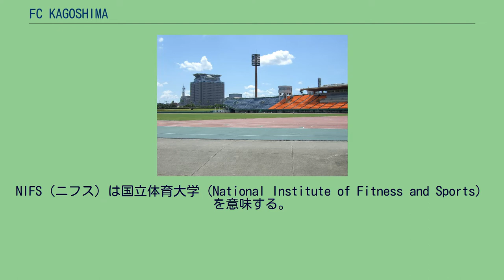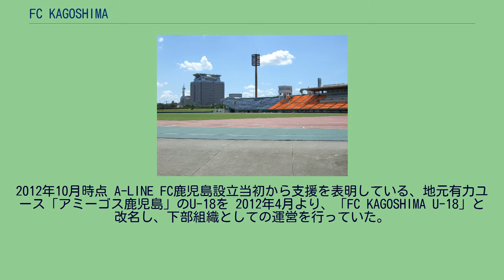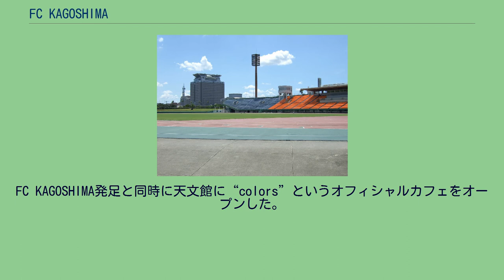FC KAGOSHIMA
FC KAGOSHIMA（エフシー カゴシマ）は、かつて存在した社会人サッカーのクラブチーム。
鹿児島県鹿児島市を本拠地としていた。
ヴォルカ鹿児島と共に、日本プロサッカーリーグ（Jリーグ）に加盟する鹿児島ユナイテッドFCの前身となったクラブである。
鹿屋体育大学体育会サッカー部の学生が主体である社会人登録のチーム「鹿屋体育大学クラブ」として創設した。
第79回天皇杯全日本サッカー選手権大会へ初出場し、1回戦で甲南大学を破り初勝利を挙げた。
なお、2回戦はアルビレックス新潟に敗れた。
九州サッカーリーグに初めて昇格。
また、将来のJFLやJリーグ参戦をにらんで、チーム名を「大隅NIFS ユナイテッドFC」に改め、一般社会人にも本格的に門戸を開いた。
NIFS（ニフス）は国立体育大学（National Institute of Fitness and Sports）を意味する。
なお、九州リーグで最下位となり、鹿児島県社会人サッカーリーグ1部に降格。
鹿児島県リーグ1部と九州各県リーグ決勝大会に優勝して1年で九州リーグ復帰。
九州リーグは18試合のリーグ戦で90分間では未勝利、勝点4の最下位で鹿児島県リーグに降格。
鹿児島県リーグで優勝したが、2010年1月に行われた九州各県リーグ決勝大会の準決勝で、HOYO Atletico ELAN大分にPK戦の末に敗れた。
3月25日、チーム名を「FC KAGOSHIMA（FC鹿児島）」に改称。
2011年度の九州リーグ加盟、2014年度のJFL昇格、2017年度のJリーグ加盟を目指すと発表した。
また、鹿児島の有力なクラブユースチームの一つであるアミーゴス鹿児島からの支援も受け、鹿屋体育大学とアミーゴス鹿児島から推薦を受けた選手など鹿児島県全域から選手を集めた。
なお、チーム発足当初に在籍していた鹿屋体育大学体育会サッカー部出身の選手は一斉退団し 大隅NIFS FCという新しいクラブを発足させ南日本社会人リーグの下部リーグに参入し、鹿児島県1部リーグの参加権利を譲渡する形となった。
鹿児島県リーグは7戦全勝の成績で優勝。
2011年1月の九州各県リーグ決勝大会でFC那覇を破り九州リーグ昇格を決めた。
終盤までヴォルカ鹿児島とリーグ優勝を争い、最終節の直接対決でV鹿児島を下し初優勝。
鹿児島県勢が九州リーグを制したのは、1986年の鹿児島サッカー教員団以来26年ぶり。
8月、2014年よりV鹿児島と統合した上で、将来のJリーグ入りを目指すことで合意したと発表した。
同10月、第37回全国地域サッカーリーグ決勝大会の補充出場が決定した。
これは第49回全国社会人サッカー選手権大会の結果により、すでに地域リーグで優勝して地域決勝の出場を決定しているか、出場辞退のチームが発生したことで、同大会からの出場チームが2つのみとなったことにより、大会レギュレーションに基づいて2位クラブの中から補充出場が認められることによるもの。
地域決勝では1次ラウンド2試合終了時点で1勝1敗、決勝ラウンドに進出するためには3戦目のFC KOREA戦で4点差以上での勝利が必要であったが、その試合を4-0で勝利し、各グループ2位成績最上位で決勝ラウンド進出を果たした。
決勝ラウンドでは1勝1PK敗1敗の勝ち点4で3位に入賞した。
2013年12月2日、V鹿児島と統合後の新チーム名を「鹿児島ユナイテッドFC」とすることが発表され、本年をもってFC KAGOSHIMAとしての活動を終えた。
なお、12月4日のJFL理事会で鹿児島ユナイテッドFCのJFL入会が承認された。
熱く燃え上がる南国の太陽をイメージしたオレンジ、錦江湾等の美しい海をイメージしたライトブルー、桜島等の山々をイメージしたグレーがチームカラーで、それらの色がユニフォームに使用されていた。
2012年10月時点 A-LINE FC鹿児島設立当初から支援を表明している、地元有力ユース「アミーゴス鹿児島」のU-18を 2012年4月より、「FC KAGOSHIMA U-18」と改名し、下部組織としての運営を行っていた。
2014年より再度「アミーゴス鹿児島」に戻っている。
高円宮杯U-18サッカーリーグ（旧：JFAプリンスリーグU-18） Jリーグユース選手権大会 ※決勝トーナメントに進出し...